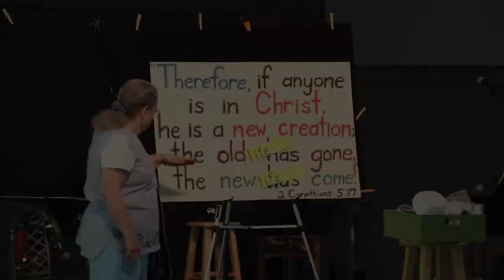2017 Jr Adventure Quest July 16-21